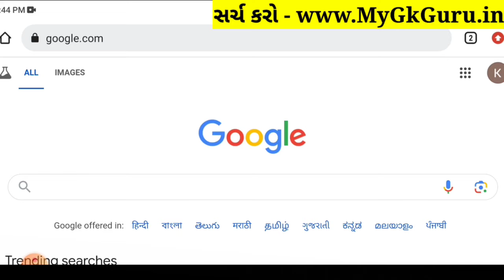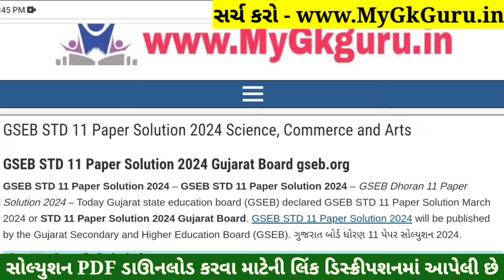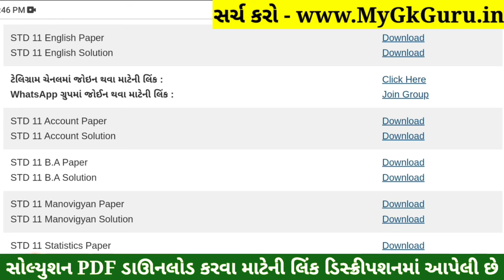STD 11 English Paper Solution 2024 50 Marks, STD 11 English First Exam Paper Solution 2024 October